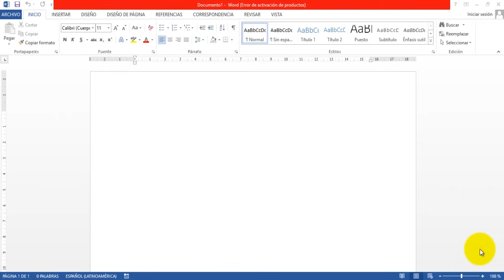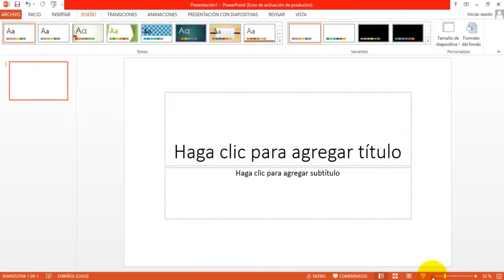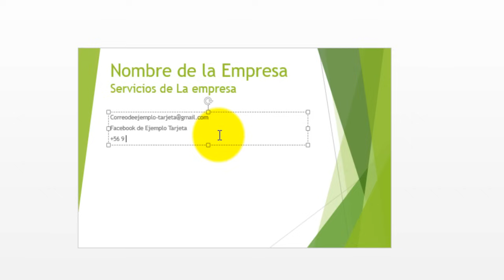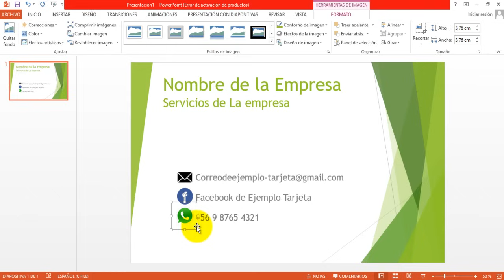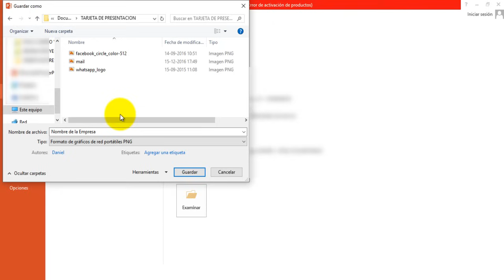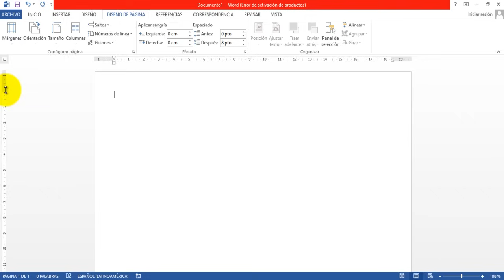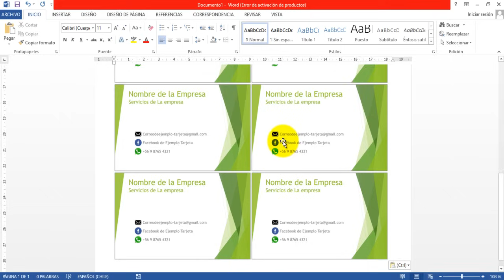Como Hacer Tarjetas de Presentacion en 5 minutos con Power Point y Word 2013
🛒 Nuestras Recomendaciones en AMAZON

Como Hacer Tarjetas de Presentacion en 5 minutos con Power Point y Word 2013. Como Hacer Tarjetas de Presentacion en 5 minutos con Power Point y Word 2013. Como Hacer Tarjetas de Presentacion en 5 minutos con Power Point y Word 2013
Crear tarjeta de presentacion o visita con powerpoint y word